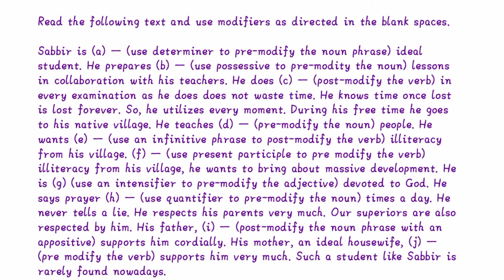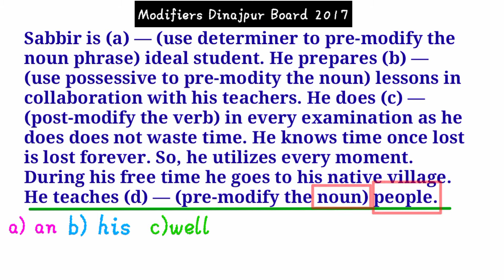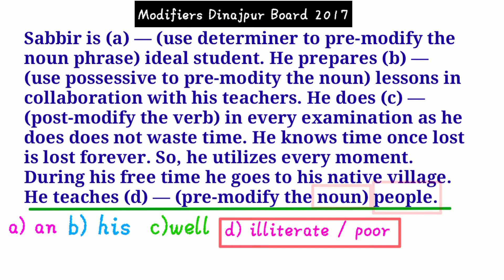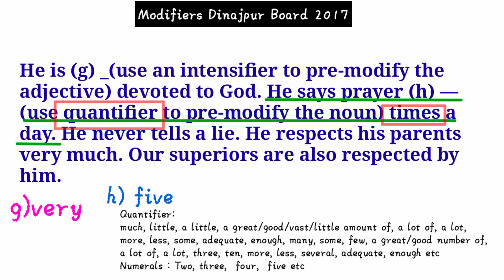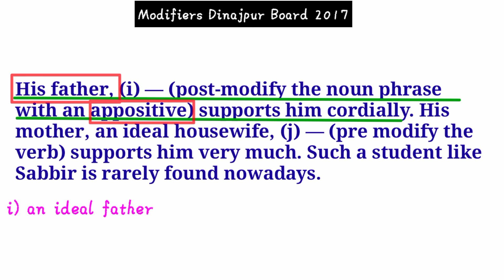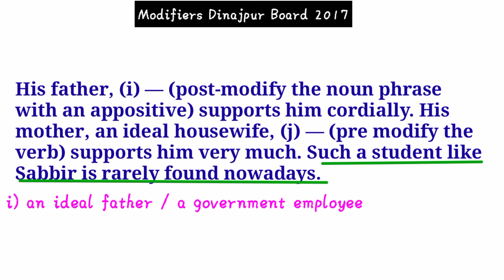Modifiers Hsc Dinajpur Board 2017 Solution | Modifiers English 2nd Paper Practice | Hsc Guru